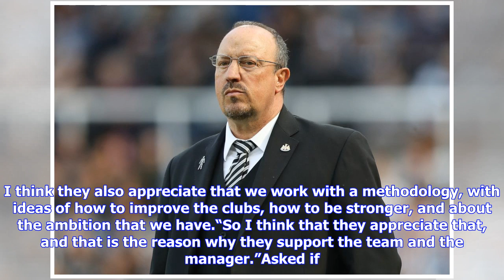Rafa Benitez opens up about his relationship with Newcastle fans – and the ‘good feeling’ they gi...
Rafa Benitez opens up about his relationship with Newcastle fans – and the ‘good feeling’ they give him

The club’s fans again chanted Benitez’s side during Saturday’s 1-1 draw against Watford. And there will be another show of appreciation at St James’s Park tomorrow night when the club takes on Manchester United. Newcastle, 15th in the Premier League table, go into the game needing a result, with the gap between themselves and the relegation zone having been cut to just four points at the weekend.“I think our fans are quite clever,” said manager Benitez.“I decided to stay when I came here, and I ...